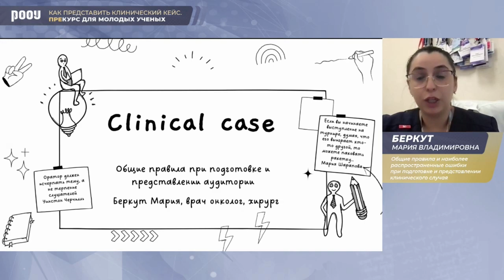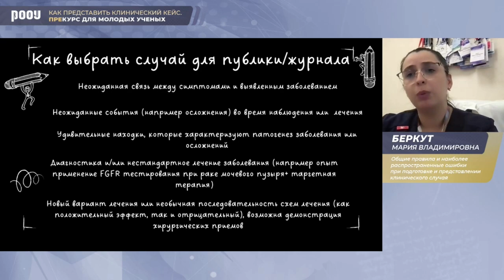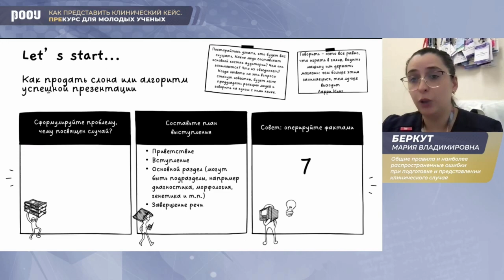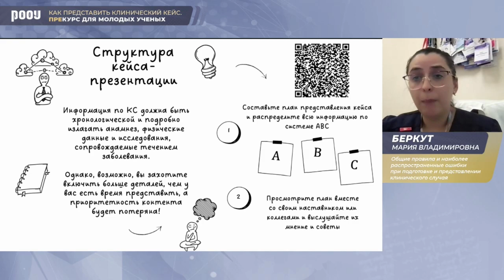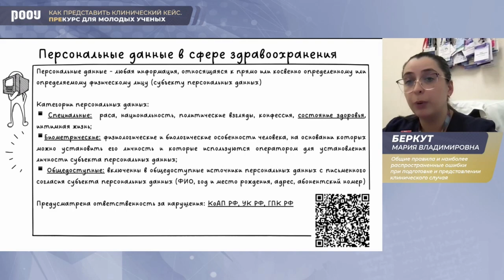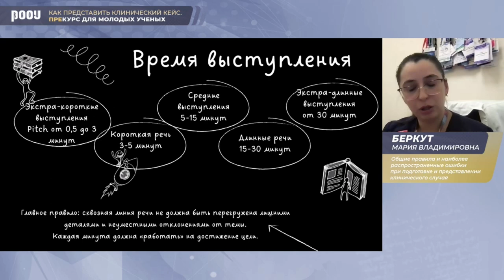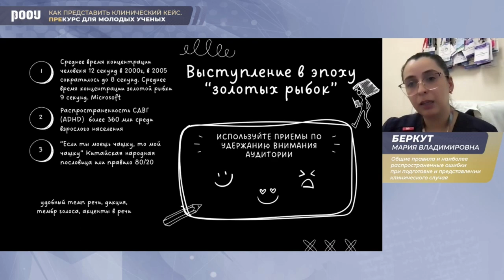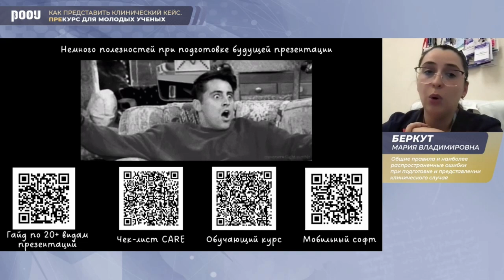Общие правила и распространенные ошибки при подготовке и представлении клинич. случая. Беркут М. В.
15 января состоялся вебинар «Как представить клинический кейс. Прекурс для молодых ученых». Презентация клинического кейса требует не только навыков общения с аудиторией, но и должна соответствовать юридическим и клиническим нормам.

В ходе вебинара Беркут Мария Владимировна представила доклад на тему: "Общие правила и наиболее распространенные ошибки при подготовке и представлении клинического случая".

✅ Эксперт:

👨‍⚕️ Беркут Мария Владимировна, к.м.н., онколог, хирург, хирургическое отделение онкоурологии, ФГБУ “НМИЦ онкологии им. Н.Н. Петрова” Минздрава РФ, г. Санкт-Петербург